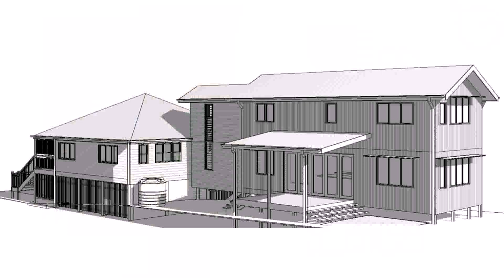House Design Plans Brisbane - Gif Maker DaddyGif.com (see description)